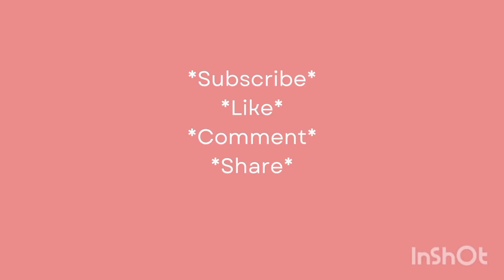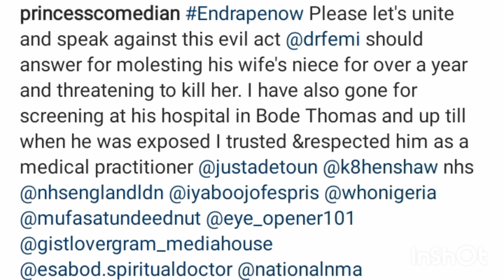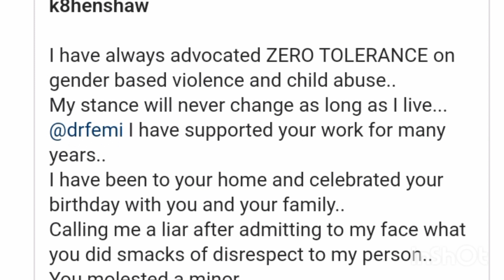Popular Nollywood Actress KATE HENSHAW Called out Dr FEMI OLALEYE over Sexual molestion of a MINOR.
Nollywood Actress KATE HENSHAW Called out Doctor FEMI OLALEYE ...